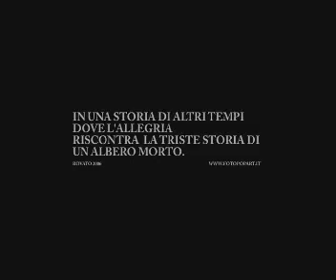morrismoratti.com cortometraggio Albero Marcio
Un video divertente che racconta la triste storia di Un Albero Morto